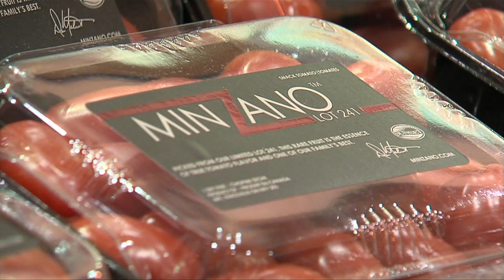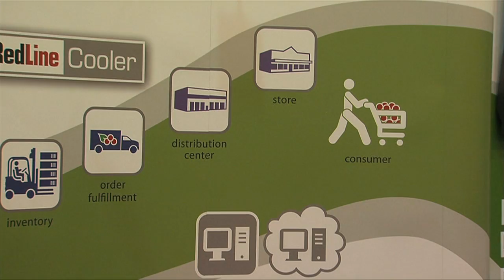United Fresh Conference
This Week in Louisiana Agriculture's Avery Davidson takes us to the United Fresh Food Safety Conference in New Orleans.